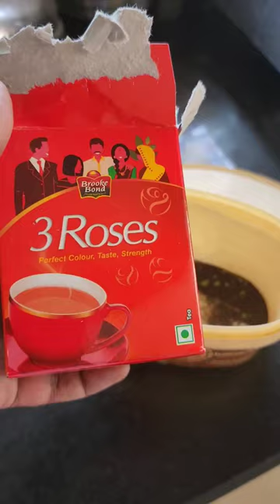🍁minivlog#215||💁‍♀️Morning Routine🌸